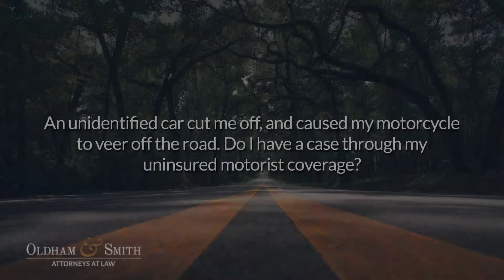An unidentified car cut me off, and caused my motorcycle to veer off the road. Do I have a case...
An unidentified car cut me off, and caused my motorcycle to veer off the road. Do I have a case through my uninsured motorist coverage? | Oldham & Smith | Gregory P. Smith | 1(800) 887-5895 | 321 N Barrow Ave, Tavares, Florida 32778

If you get hit or struck by an unidentified motorist, and they leave the scene of the accident, and you're not able to identify the person at all, you may, in fact, be able to make a claim under your uninsured motorist coverage.